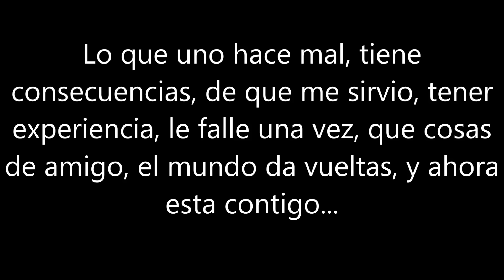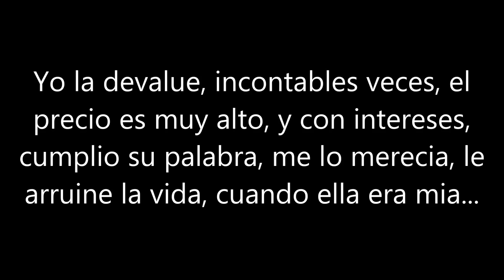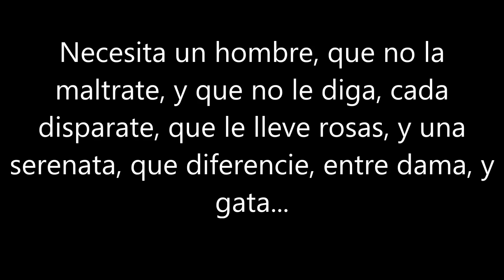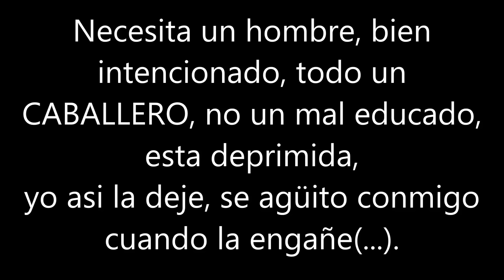Necesita un hombre - chuy lizarraga letra